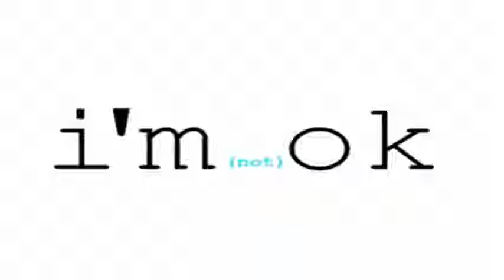GIF compilation from 2014-05-21 and 2014-05-17, ..., gif, ♥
Tags defining this video: #..., casais, gif, lésbicas, namoradas, #♥, CBJR, CHORÃO, ETERNO, american horror story, violet, filmes, distância, skins, coisas, kristen stewart, the vampire diaries